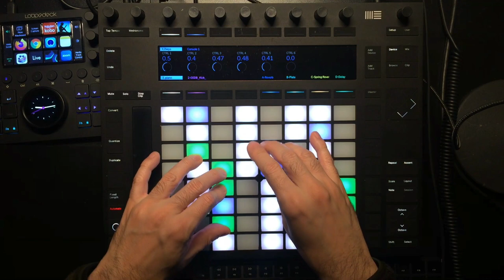Am7へのパッシングコードにAbdim7を使ったプレイ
4度のモーションで弾いているゴスペルっぽい進行です。曲名を忘れて思い出しながら弾いています…わかる人いたら教えてください。

Cmaj7(9)-B7(#9,#11)-E7-Abdim7-Am7-D7(9)-Gm7-C7(b9)-F69のように解釈しています。

AbdimはE7(b9）のルートレスボイシングと考えたら、パッシング・ディミニッシュの正体がドミナント7thとわかるんではないでしょうか。

D7のところはD7って思うかもしれませんがD7(9)を想定したプレイです。ルートのDを省略してベースが長3度にクロマチックアプローチした後Bmの1stinversionから半音ずつ下がってます。ゴスペルや昔のジャズで結構使われるフレーズですね。

アンサンブルならオクターブでダブリングしているところは省略してもいいですが、ゴスペル的なプレイだとダブリングすることも多いですね。